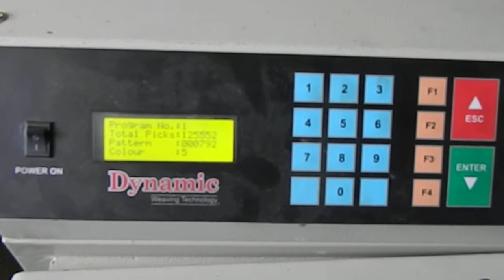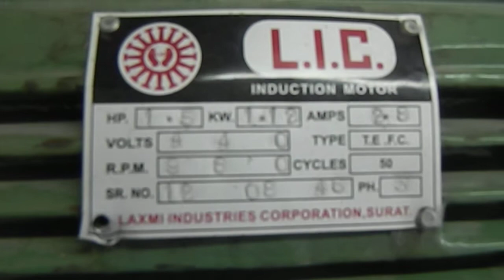DYNAMIC RAPIER LOOM WITH SIDE TUCK IN DEVICE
Dynamic Rapier Loom with Side Tuck in Device weaving Cotton Lungies